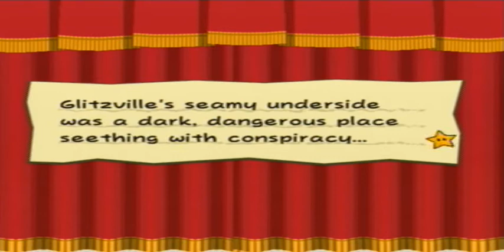Paper Mario TTYD part 58